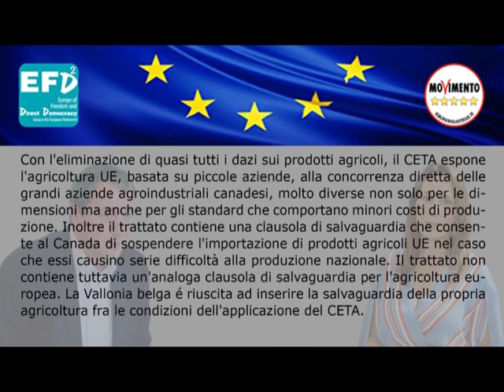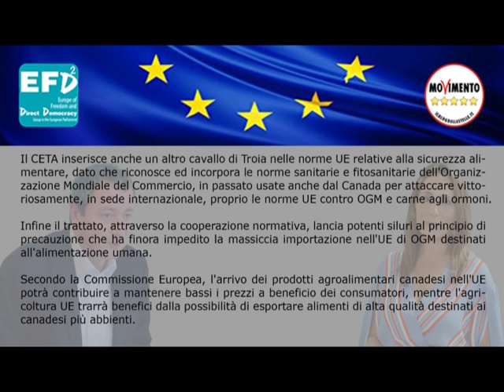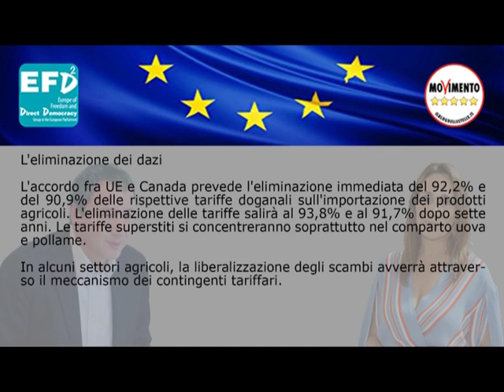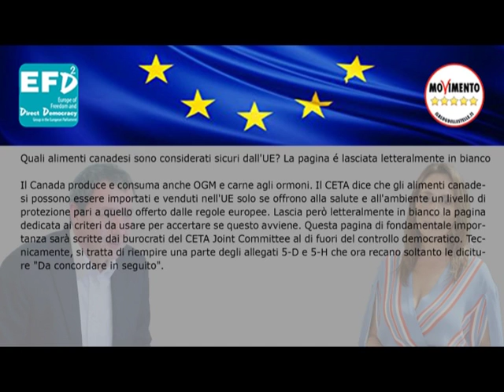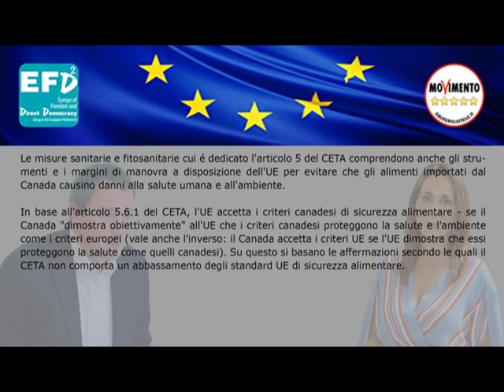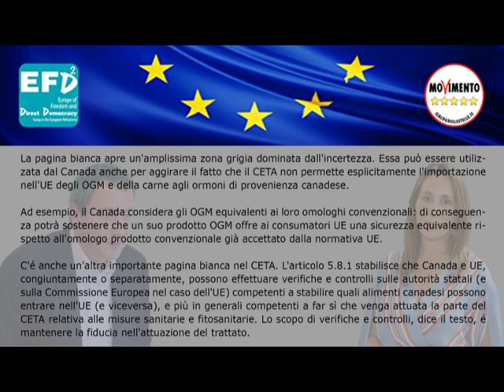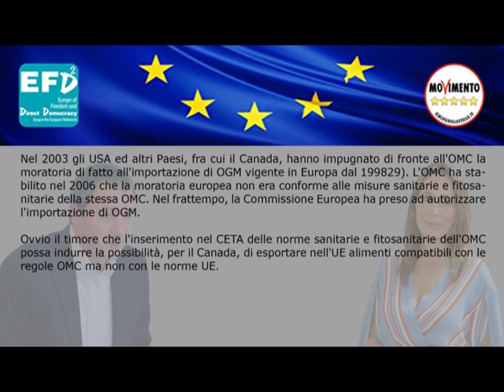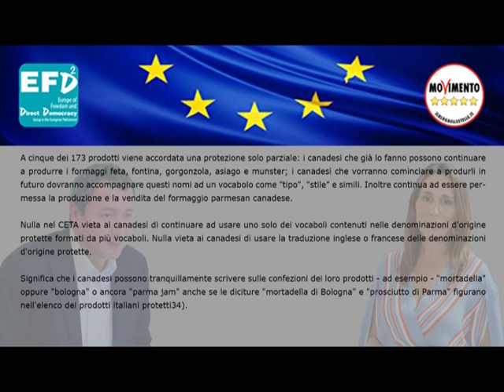CETA 6 per ipovedenti